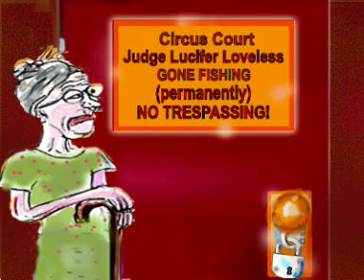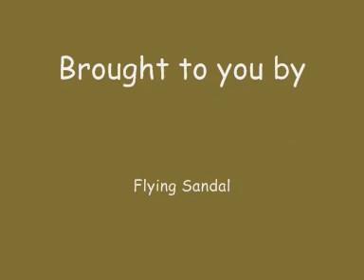The Gospel of Guilt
Unconditional forgiveness preachers hang horrible guilt trips on victims of abuse who can't forgive the unrepentant.  They cause massive inner turmoil, depression and fear of loss of salvation.